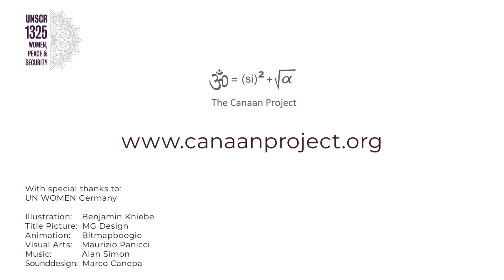Canaan Project - There is a solution for " Israel - Palestine"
Through international law, couragous women are empowered in their responisbility to stand up for peace, on both sides on the conflict. In the midst of the desperate need for peace and security, a solution can be found.

This short film tells the strategy, how International Law, Social Intelligence and a joint vision leads to Peace - exemplified through the moving story of two young women seperated by the dominance of violence who grow up together with the shared dream of friendship and peace.

This shared vision of harmony and unity can be realised through the peace negotiations of couragous women, as supported by the agreement laid out in UN Security Council  Resolution 1325.
 It is therefore essential for  women to participate at all levels of the peacemaking process.
Stand with us on International Womens Day 2020, as we make a call for action on UN Resolution 1325.
Women to the Peace Tables
Round Tables are set in Jerusalem for March 8, 2020

We thank Alan Simon and the Prague Symphony for the Music " Origin"